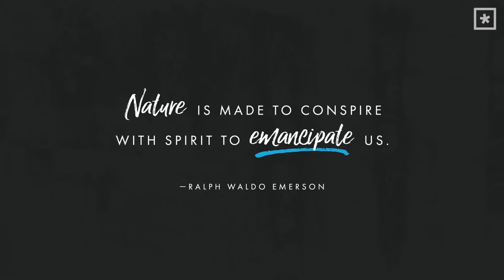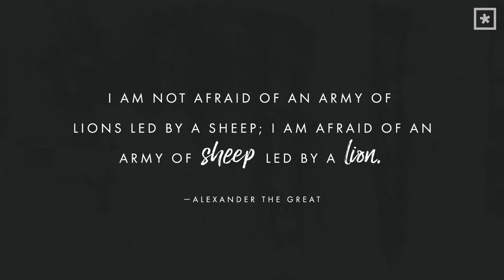Lioness Arising | Lisa Bevere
In this special weekend sermon, friend of the house Lisa Bevere brings a powerful word from her recent book Lioness Arising that will encourage and equip you to live how God intended you to live.

Sermon Highlights:

God wants His people at ease with their strength and at rest with their power

We all have the same 24 hours in a day – it’s up to us to decide how to use them

Sow in secret first

What is the light level in your life?

This is the time to read the Word

We need men and women if we are going to fight and win

The enemy does not want men and women to remember who we are

God did not save you to tame you

You are fearfully and wonderfully made

Be dangerous and fully awake

We must step in to what God has created us to be

Being "stunning" has nothing to do with what you look like and has everything to do with what you were created to do in Jesus’ name

Numbers 23:24 (NIV)
“The people rise like a lioness; they rouse themselves like a lion that does not rest till it devours its prey and drinks the blood of its victims.”